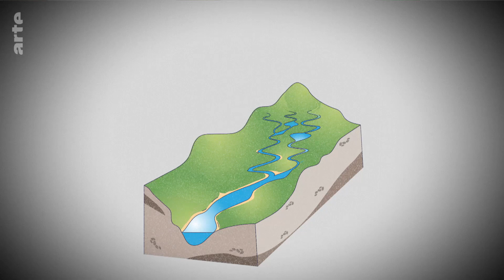Wieso schwankt der Wasserpegel der Loire? | ARTE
Camille wohnt in Orléans, einer Stadt an der Loire. Sie möchte wissen, weshalb der Wasserpegel mal höher und mal niedriger ist. Hier unsere Erklärung.